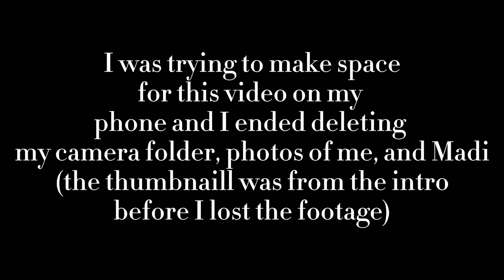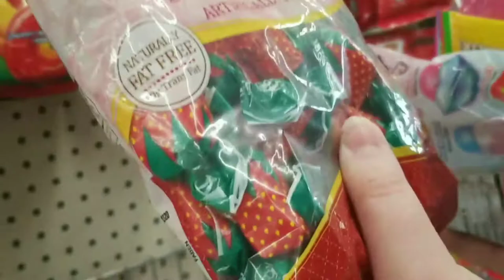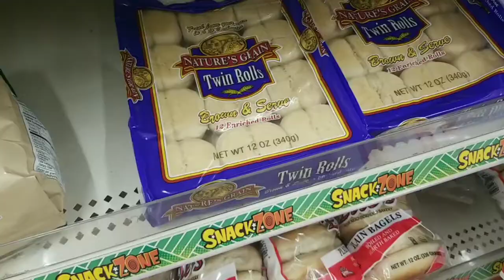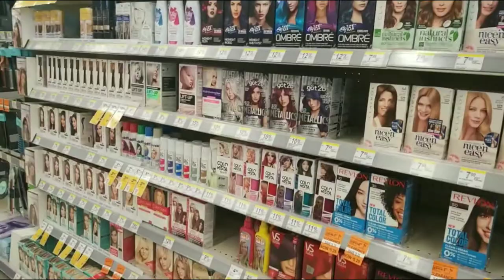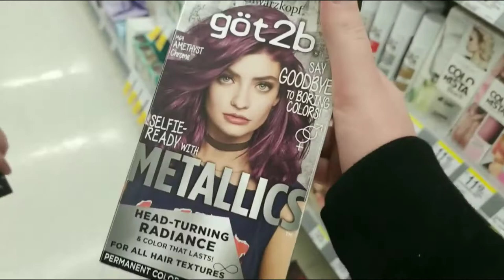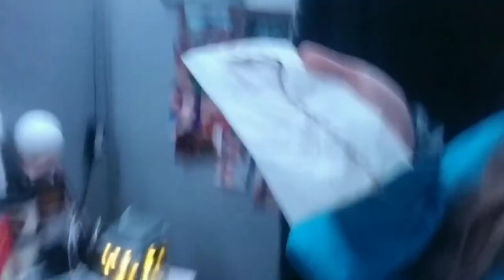A Hair Dye Supply Journey /:/ Vlog #1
A terrible vlog of my sister and going on an adventure to get stuff for our hair!!

Songs from:
Capcut and Lukrembo